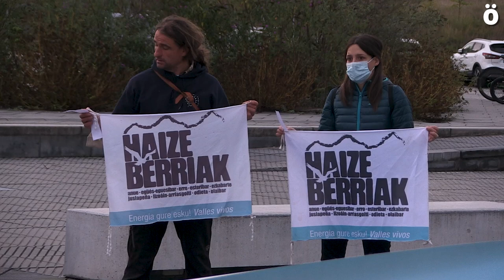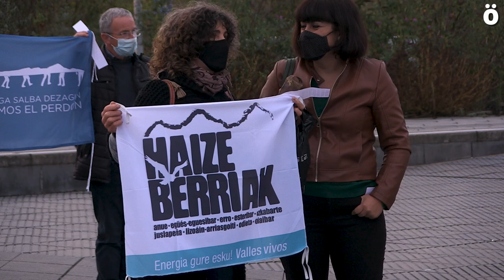Renovables sí, pero no así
Hoy se celebra en el Navarra Arena el Congreso Internacional sobre Transición Ecológica en las Energías Renovables y a las puertas una concentración ha denunciado la proliferación de este tipo de instalaciones, tanto eólicas como fotovoltaicas que no hacen sino ocupar y transformar el territorio y tienen detrás a grandes oligopolios y fondos buitre. Exigen al gobierno de Navarra que se muestre receptivo a las propuestas de las plataformas y una moratoria sobre todos los proyectos presentados.